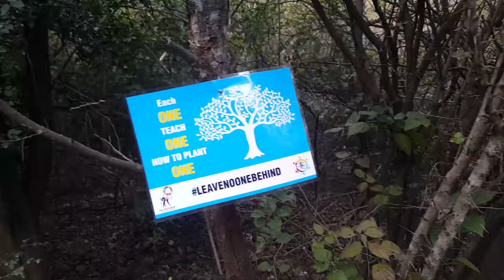I FELL FROM DANGEROUS MOUNTAIN DURING HIKING !!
Vlog#30

In this vlog me and my friends went for hiking at Islamabad Maragala hills at trail 5. i fell several times and had extreme fun there.

Equipment i use:

1-Samsung galaxy Note5.

2-Boya levier mic.

3-Chinese Gorilla-pod with mobile holder

4-Adobe premiere pro cc 2018